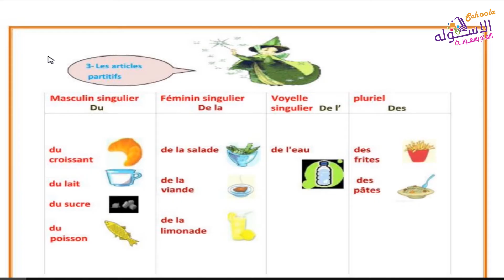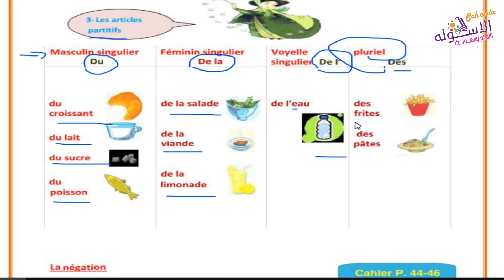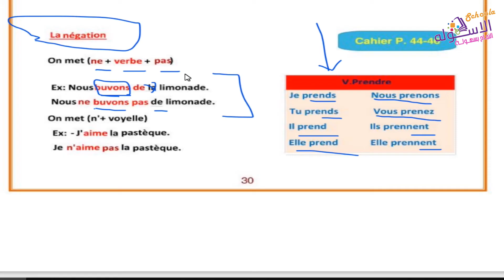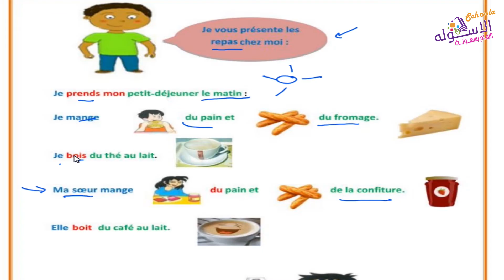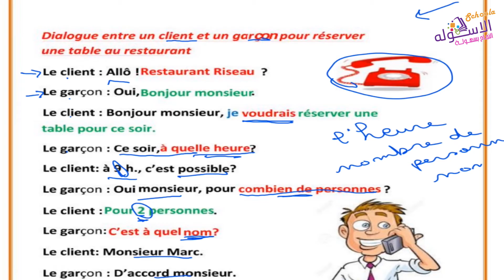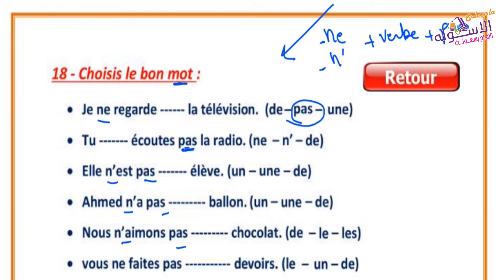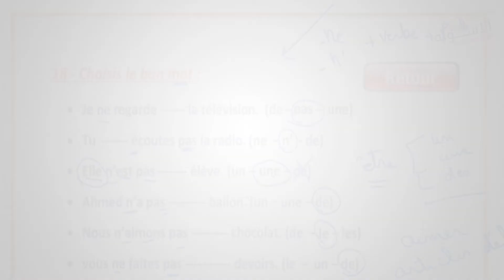فعل يأخذ ويتناول بالفرنسية | Verb Prendre | فرنسي الصف الثاني الإعدادي | ت2-وح4 -ج3| الاسكوله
م . رانا هريدي - لغة فرنسية - الصف الثاني الإعدادي - التيرم الثاني - الوحدة الرابعة - جزء 3 -  فعل  يأخذ بالفرنسية - Verb Prendre- المنهج المصري - الاسكوله